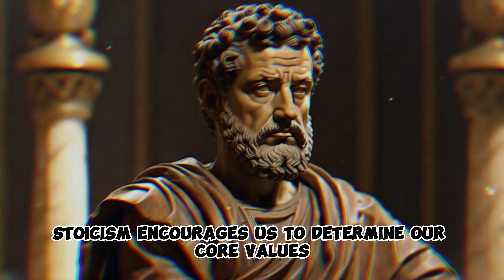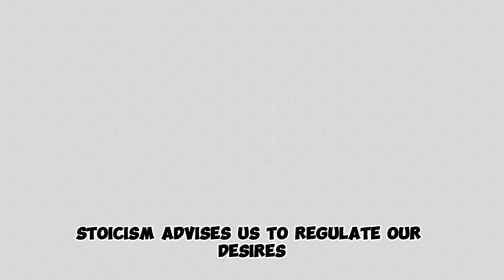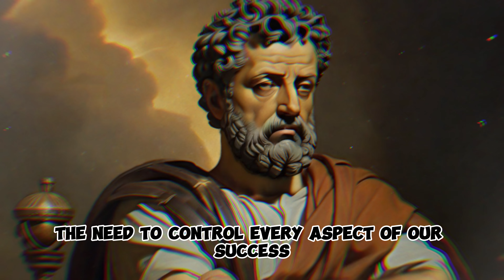7 Stoic Rules for Finding Contentment and Balance in the Midst of Professional Success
🏆 Professional success is admirable, but maintaining balance is crucial. Join us for an insightful, extended video as we explore "7 Stoic Rules for Finding Contentment and Balance Amid Professional Success."

In this comprehensive discussion, we'll delve into the wisdom of Stoicism and provide practical rules to help you find contentment and equilibrium while achieving professional success. Discover how Stoic principles can empower you to navigate the highs and lows of your career with grace and inner peace.

Let's embrace Stoic wisdom and experience fulfillment in the midst of success. 🌟